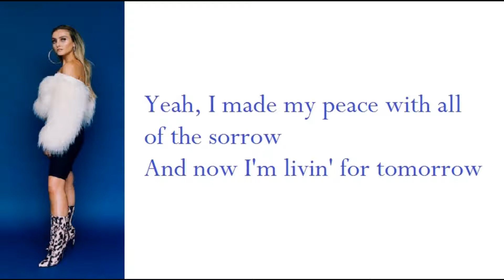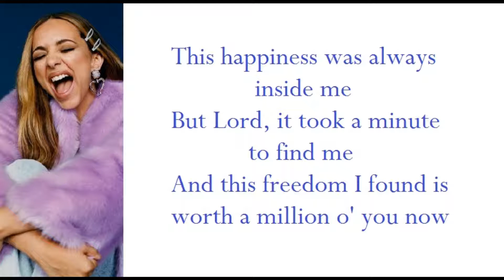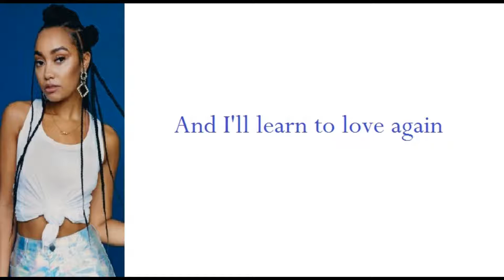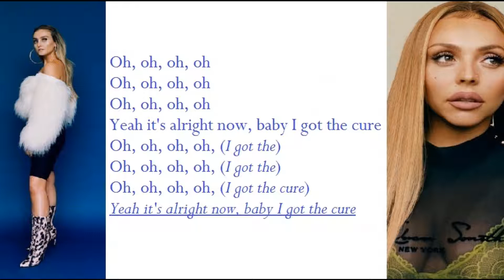The Cure - Little Mix ( Lyrics & Pictures )